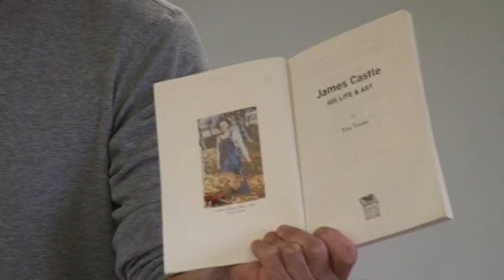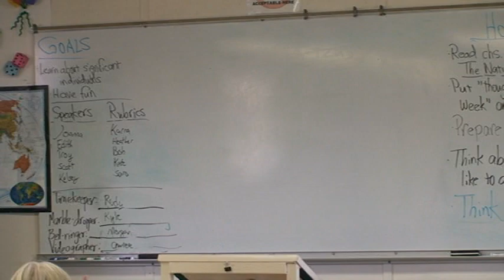Speech #1--Significant individual--Troy Elsdon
Troy Elsdon introduces his great uncle to our public speaking class.